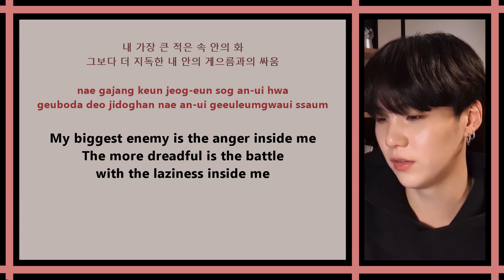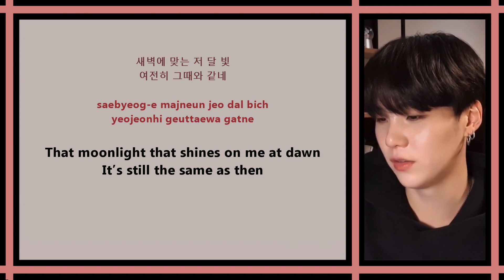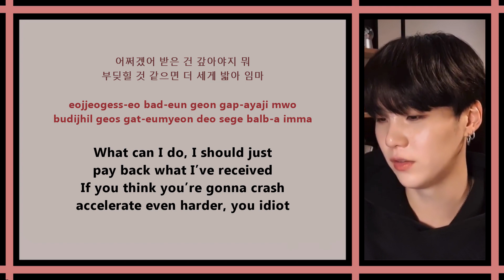Agust D (Suga) - Moonlight & anecdotes [Color Coded Lyrics Han_Rom_Eng] 2020 [ENG SUB] [Full HD]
💜 'Moonlight', walks us through the many self-contradicting beliefs and situations of Agust D/Suga's life, all while amazing us with the immaculate music and production that accompanies the message. The lyrics are very insightful and reflective for the listeners as we get a glimpse into Agust D’s brain and his feelings toward an array of things. He talks about different ways that humans deal with changes, and how those ways are what differentiate our personalities and make us individuals of our own. For it's always been our choices that show who we truly are, rather than our abilities. Personally, his choices paint the fitting picture of his determination to stay authentic to his passion despite hardships. Agust D has said that he likes these lines of the lyrics very much:
"Changes are fated to happen to everyone
Perhaps, it is how we change that is our karma to bear"

Drawing the parallels between the eternal and mortal, changeable, and not so seemingly changeable, Agust D is tracing his growth trajectory as an artist while looking back at things that still haven’t changed. For example, the moonlight that steals a glance from him at dawn still remains the same. In ‘Moonlight’, Agust D also shares why timelessness can be pressurizing, considering the expansive state it embodies. The feeling of sublime as symbolized by the ‘success’ he has achieved while exhilarating, can also become overwhelming. So, he instead, pays attention to his passion as a musician which has always remained the same.

💜 If you like my videos please consider being a Patreon of mine 🙏 🙇‍♀️🙏 and if you already are one, thank you so much for your support, it means so much, more than you think it does!

💜 Turn on CC if you want to read the subtitle, it's easy. Mouse over to the ‘CC’ button in your video manager and click on it. That turns on the CC or you can switch it off. The general ‘Options’ section allows you to increase the font size, change the font or color, and move the subtitle around to place it where you like.

Released on May 22, 2020
The first track featured on the mixtape D-2
Produced by: Agust D, GHSTLOOP
Songwriters:  Agust D, GHSTLOOP
Vocals: Agust D (Suga of BTS)

The sources for the translation of the subtitle:
doolset lyrics

💜 Turn on CC if you want to read the subtitle, it's easy. Mouse over to the ‘CC’ button in your video manager and click on it. That turns on the CC or you can switch it off. The general ‘Options’ section allows you to increase the font size, change the font or colour, and move the subtitle around to place it where you like.